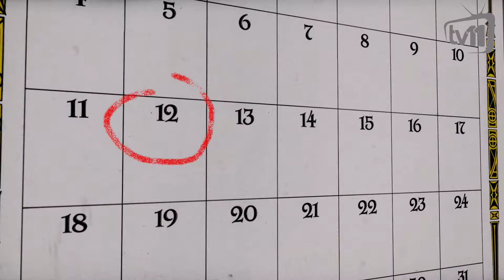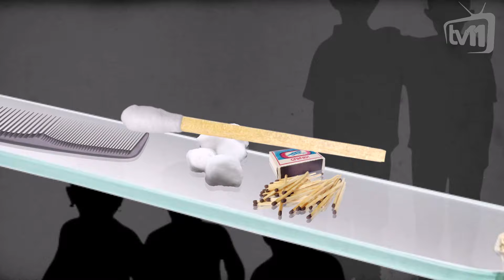ნოსტალგია - ბანაობა 90-იანებში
90-იანი წლებისთვის დამახასიათებელი ნივთების იუმორისტულად გახსენება.